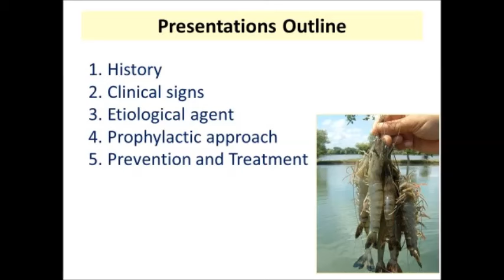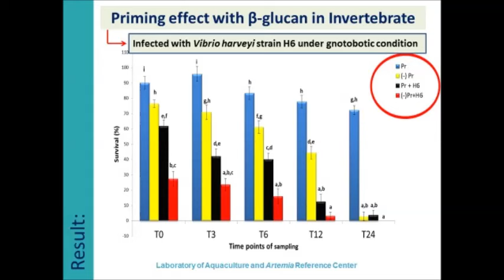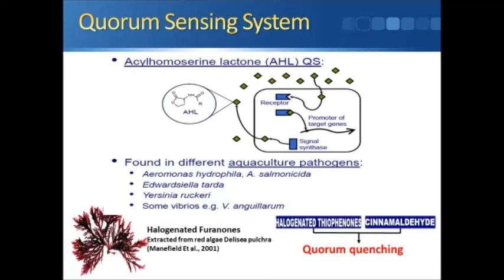Penyakit pada udang Vannamei Early Mortality Syndrome Romi Novriadi Balai Perikanan Budidaya L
Romi Novriadi - Balai perikanan Budidaya Laut Batam.
Mari berbagi dan kreatif dalam mengembangkan ilmu pengetahuan bidang perikanan budidaya.